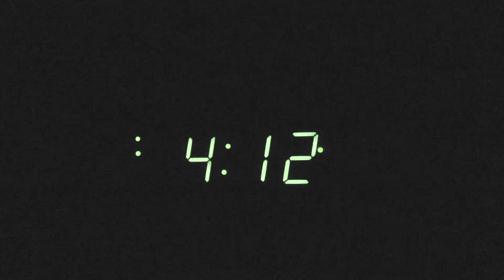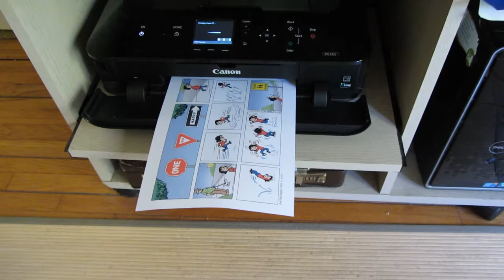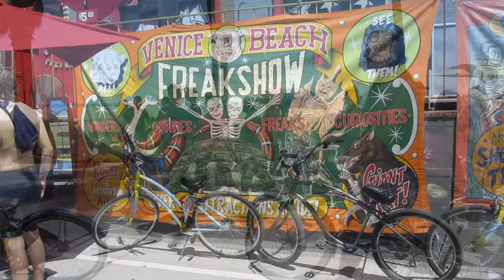A Day in the Life of a Cartoonist -HD